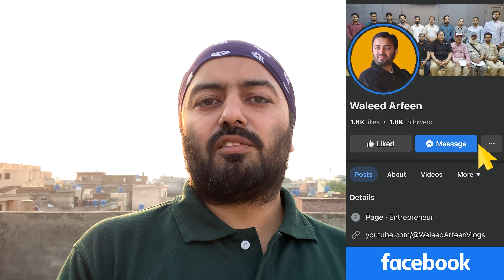Unveiling the Secret to Stunning Mobile Photography | Waleed Arfeen Vlogs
Join me in this video as I use my iPhone XS to capture random objects from unique angles, creating both still photos and video clips. I'll then show you how I enhance these shots using Adobe Photoshop before sharing them on Shutterstock.com. Learn how to take your mobile photography to the next level!

I hope you will appreciate & LIKE it.